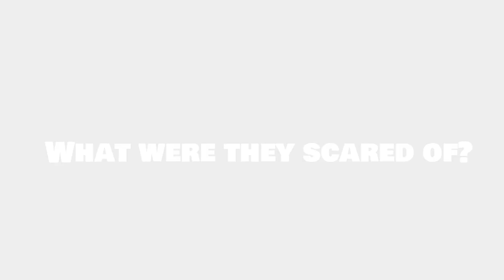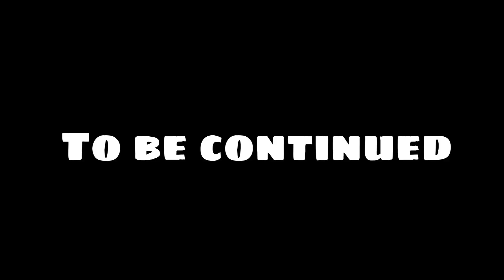Lethal Company with Friends | Part 3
I am back with another video and this time I am playing with my friends the game called Lethal Company! I just hate the mimics in this game, I can't tell if its my friends that I am talking to or not! Editing this made my hair stand and gave me the chills.